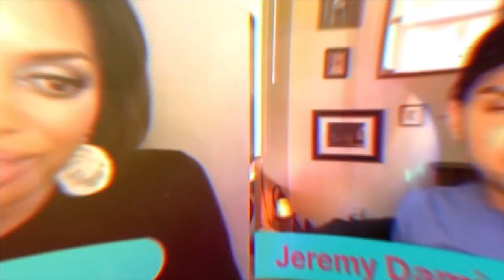Tommy Davidson and Marcus Anderson on The E-Spot with Camille Kauer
Join Camille as she hosts Grammy-nominated saxophonist Marcus Anderson, & actor, and comedian Tommy Davidson.
Listen along to learn their tips for getting into the industry and how they've navigated it.